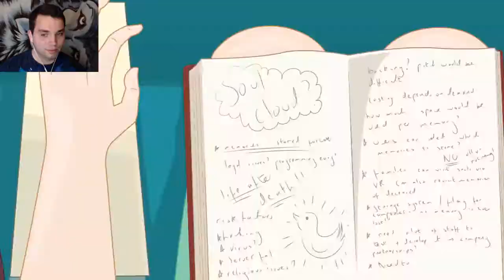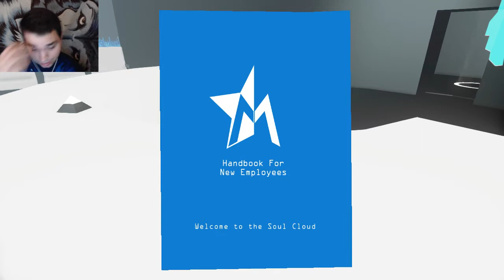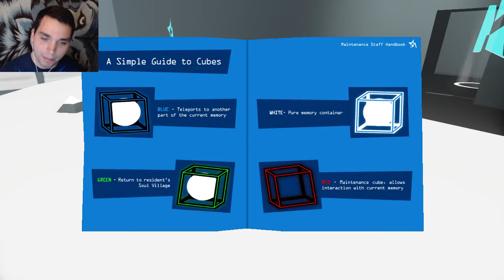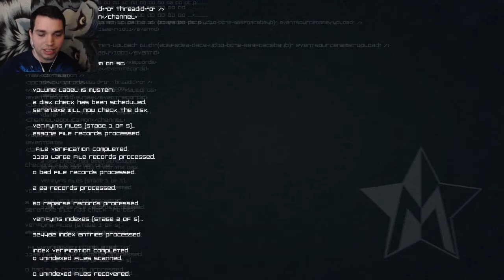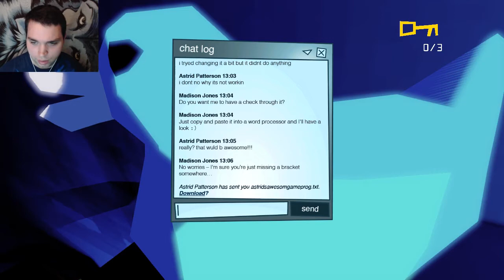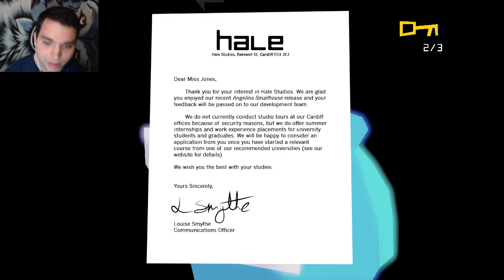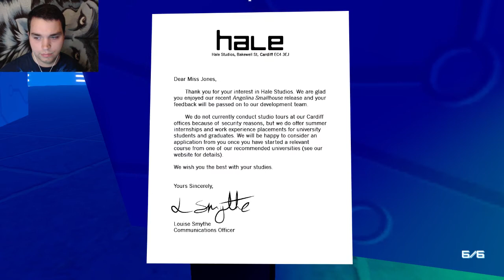Ted's a commin ~ Master Reboot Part 1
Greetings, Today we are taking a look at Master Reboot.

Master Reboot is owned by Wales Interactive .
Music
httpcreativecommons.orglicensesby3.0